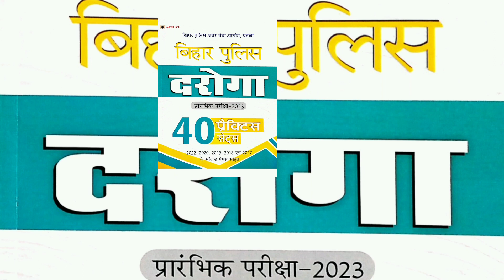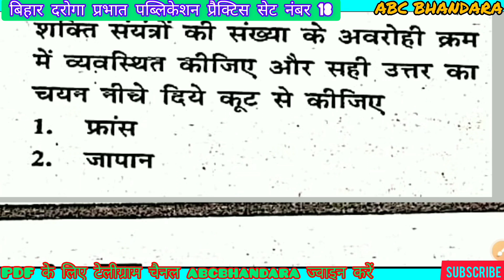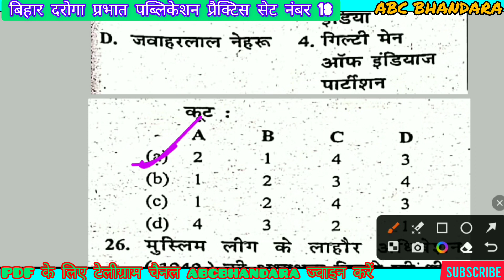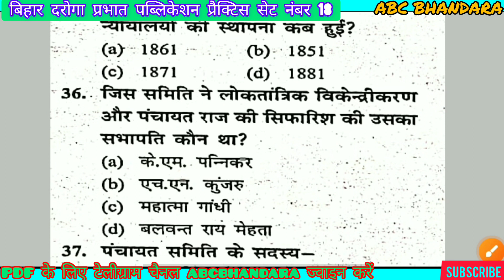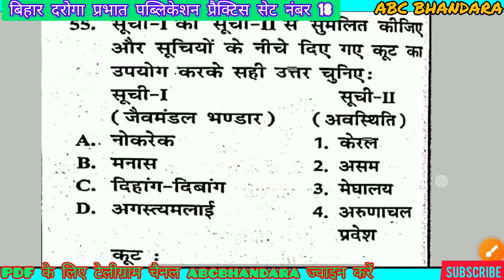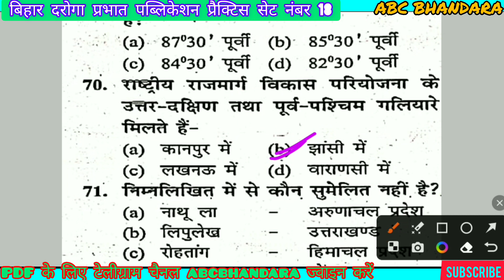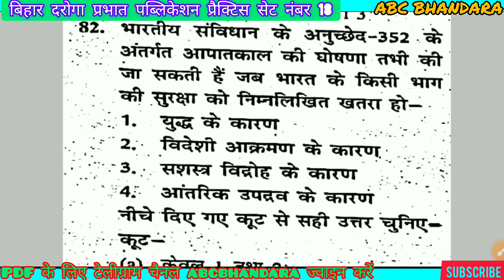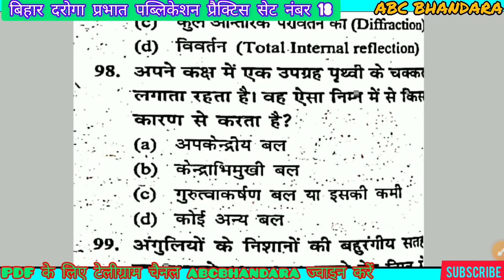Bihar Daroga 2023। Bihar Daroga। बिहार दरोगा। प्रभात Set 18। abc bhandara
Bihar Daroga 2023। Bihar Daroga। Rukmini। abc bhandara

bihar daroga,
bihar si
दरोगा
bihar daroga 2023
बिहार
बिहार पुलिस नई भर्ती 2023
दारोगा
GYAN BINDU G S ACADEMY
Bihar Police Academy
Bihar Police SI
ज्ञान बिन्दु
ज्ञान बिन्दु जी एस एकेडमी
ज्ञान बिन्दु प्रैक्टिस सेट
बिहार दरोगा ज्ञान बिन्दु प्रैक्टिस सेट
क्राउन
bihardaroga Genius Set 1
bihar daroga
bihar si,
crown
bihar daroga
bihar daroga practice set previous year question